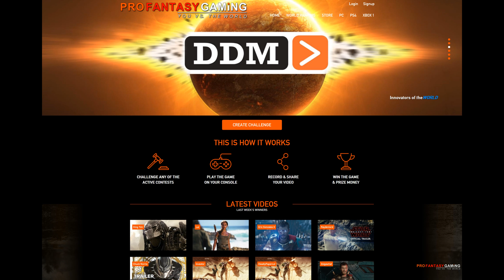Pro Fantasy Gaming Teams Up With NMS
This Thanksgiving NMS Teams Up with Pro Fantasy Gaming before launch. As Supports see the new Platform PFG is gaining investors interest.